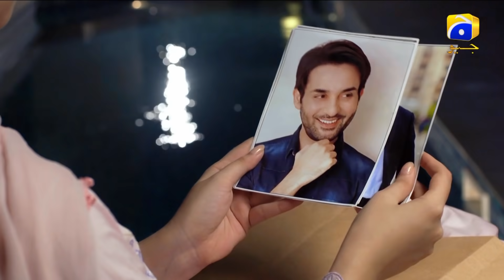Kasa-e-Dil Mega Episode on Monday at 8:00 PM only on HAR PAL GEO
Is Adan going to get any closer to Somia? Watch mega episode of KasaeDil on Monday at 8:00 p.m.